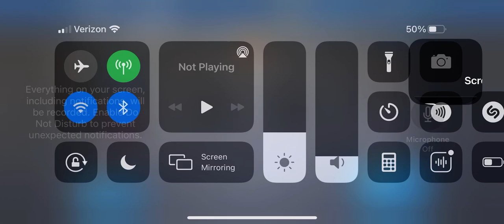Baseball 9 #9 It’s playoffs time for the huskies!!